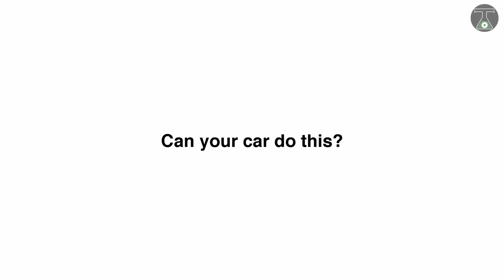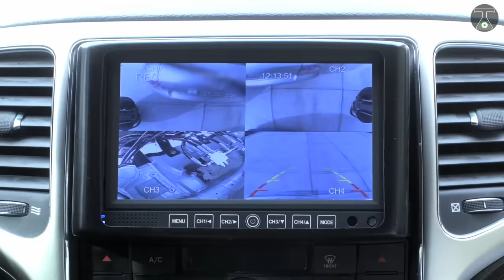10 Real Transforming Vehicles You Didn't Know Exist ▶ 2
Edited By : Noor Khan & Salahu Khan

1. J Deite Ride |  Japan | Real Life Transformer Car

2. Letron BMW E92 |  Turkey | Transformer

3. Lazareth LMV 496 |  France | Transforming Bike

4. Hum Rider

6. KIA Motors ROBOKIA |  South Korea

7. XCMG : ET110 & ET111  |  China

8. BPG Motors : UNO

9. Toyota Hilux | Transforming truck